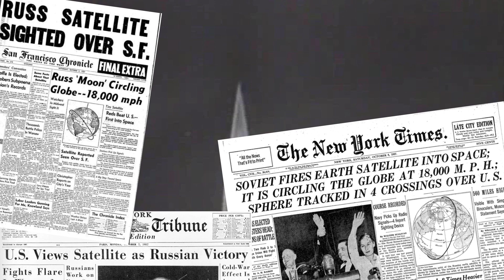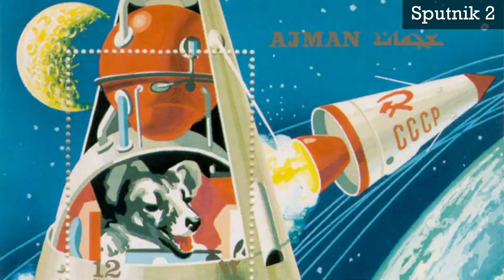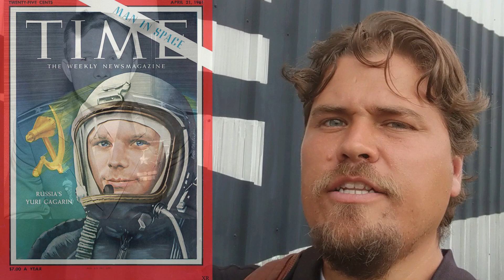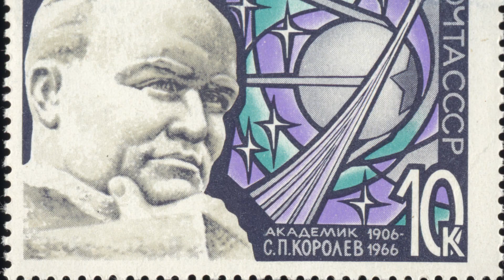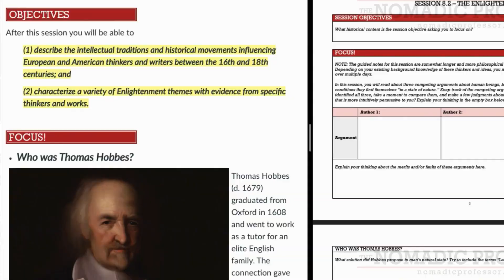TEXAS: In brief, what was the Space Race?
The launch of Sputnik initiated the "Space Age"--and a Cold War race for supremacy in space technology. In the process, a new age of government intervention in science was also born.